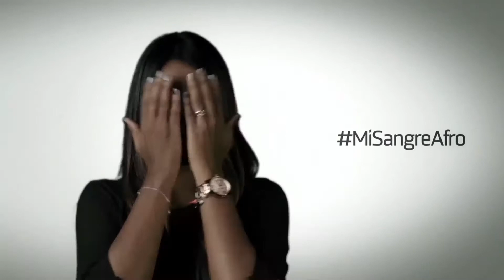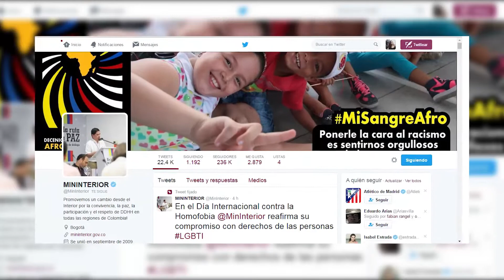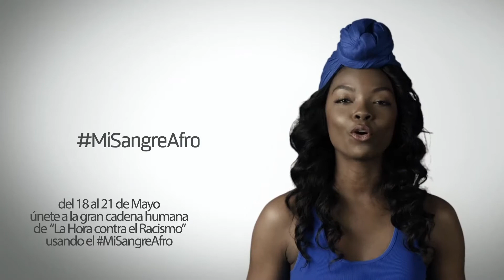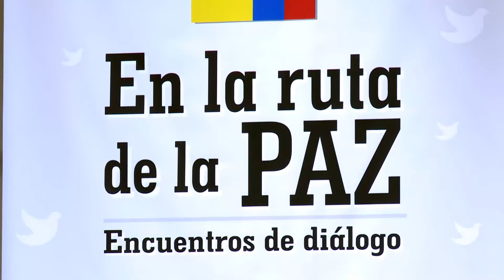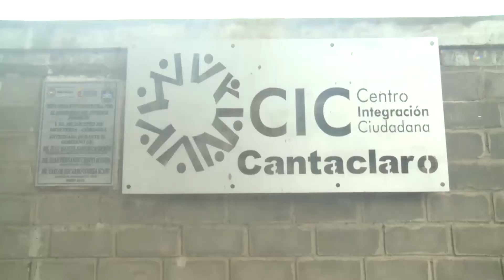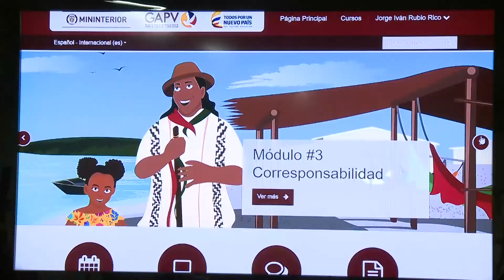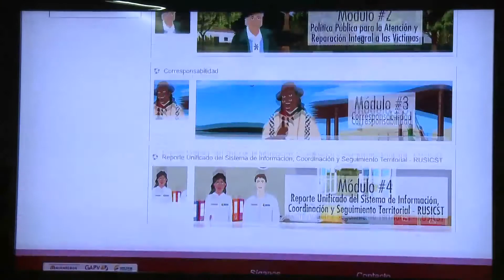PAIS INTERIOR TV CAP 38